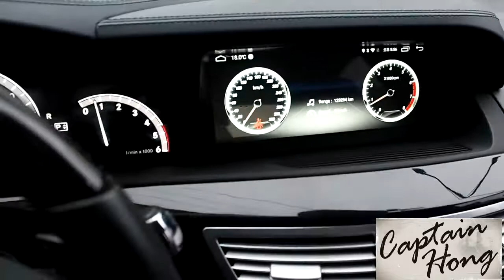[CAPTAINHONG캡틴홍] 벤츠S클래스 W221 S350블루텍 모니터 교체 10.25 안드로이드올인원 시공.